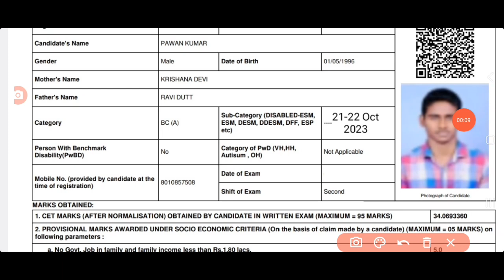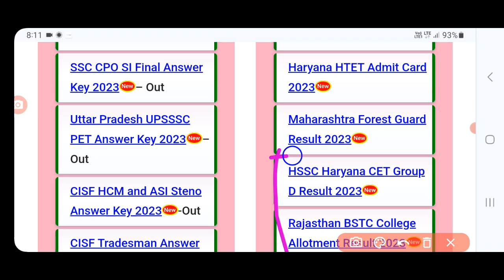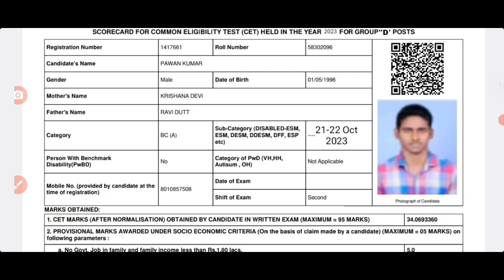haryana cet result 2023 kaise download kare | hssc cet group D result/score card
haryana cet result 2023 kaise download kare | hssc cet group D result/score card | hssc cet result | sanjeet DNA
hssc cet result 2023 kaise download kare |hssc cet group D result 2023| hssc cet result kaise nikale | Sanjeet Dna
hssc cet group D result 2023 kaise dekhe | hssc cet result kaise download kare | Group D result date | sanjeet Dna
hssc cet result 2023 kaise download kare | hssc cet group D result 2023 | hssc cet result kab aayega | sanjeet Dna
hssc cet group D result 2023 | hssc cet result 2023 kaise download kare/hssc cet result kaise nikale | Sanjeet Dna
hssc cet result kaise dekhe | hssc cet group D result kab aayega | hssc cet result kaise nikale | Sanjeet Dna
haryana cet result 2023 kaise dekhe | hssc cet group D result | hssc cet result kab aayega | hssc cet group D result | sanjeet DNA
hssc cet group D result 2023 kaise dekhe | How to download hssc cet result 2023 | hssc cet result  | sanjeet DNA
hssc cet result 2023 kaise dekhe | How to check hssc cet group D result 2023 | hssc cet result date | sanjeet Dna
HSSC CET Group D Result 2023 Overview
HSSC CET Group D Result 2023 Download Link
HSSC CET Group D Cut Off Marks 2023
HSSC CET Group D Merit List 2023
HSSC CET Group D Result 2023 Link
How to Download the HSSC CET Group D Result 2023?
HSSC CET Group D Result 2023 – FAQ